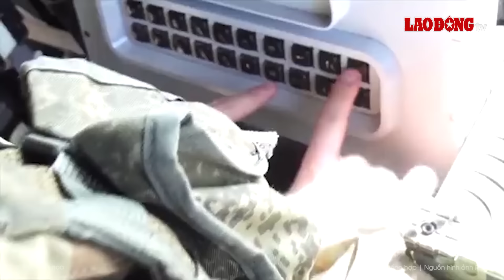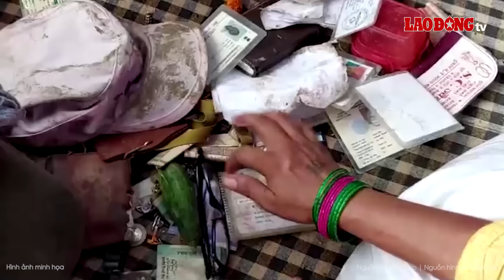Thời sự Quốc tế hôm nay. Kiev thiêu rụi kho UAV ở Crimea, Nga trả đũa nã xuống sân bay của Ukraine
BÁO LAO ĐỘNG | Thời sự Quốc tế sáng 4/7 gồm những tin chính sau đây:
Ukraine tấn công thành phố cảng Nga, tuyên bố phá kho UAV Shahed ở Crưm
Tên lửa Nga tấn công sân bay ở Poltava, “xe tăng bay” của Ukraine bị phá hủy
Nga cách chức Thứ trưởng Bộ Quốc phòng của đại tướng Timur Ivanov
Hơn 1,9 triệu người Palestine phải chạy trốn và đang chen chúc ở trung tâm Gaza
Giẫm đạp ở Ấn Độ: Người thiệt mạng tăng, sẽ điều tra đến cùng và trừng phạt thích đáng

* Đường dây nóng: 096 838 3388